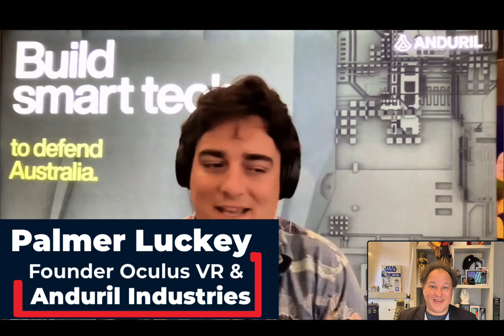Palmer Luckey shares VR stories, seeks top Aussie tech talent for Anduril defence tech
With virtual reality's future successfully rebooted due in part to the efforts of Palmer Luckey, who founded Oculus VR in 2012, designed the headset, led VR input and sold the company to Facebook in 2014 for US $2 billion, Luckey set his sights in 2017 to a much more pressing reality - delivering next-generation, cutting edge hardware, software, AI, VR, AR and more to turn US and allied warfighters into superheroes with next-level defence tech, and now in Australia, too.

Anduril. Founded in 2017, Anduril offers a family of autonomous systems that provide integrated, persistent awareness and security across land, sea and air. All systems are powered by its open operating system, Lattice.

It is also a defence products company that doesn't wait for customers to say what they need - instead, it identifies problems, privately funds its R&D, creates solutions and sells finished products off the shelf to the US, UK and now Australia.

Turning ideas into deployed capabilities in months, not years, Anduril explains it is pioneering solutions for the software-defined conflicts of tomorrow, depending less on any always welcome advances in shipbuilding and aircraft design, and more on advances in software engineering and computing.

Andruril is unlike traditional defence contractors whose primary focus is hardware, with Anduril core system is Lattice OS, an autonomous sense-making, command and control platform that serves as the core platform for the company's suite of capabilities, thus enabling it to build cutting-edge technology at speed, while genuinely saving governments and taxpayers money along the way.

Behind it all is Palmer Luckey, whose interest in VR set him onto the amazing path he is on. It was a great pleasure to speak with Palmer on a range of topics, naturally including VR, the metaverse, AR, the future, defence, Anduril and plenty more, so please watch the video above and read on - with more information on Anduril thereafter, along with a sumamary of the topics we spoke about:

So, what's more information on Anduril to demonstrate its next-level credentials, capabilities and impressive achievements?

Bringing together the smartest Silicon Valley engineers with veterans who have been on the front lines and have first-hand knowledge of the mission, along with top tech talent from the UK, and now its expansion in Australia, Anduril's team continues rapidly growing.

Its engineers are experts in AI, robotics, advanced sensors, secure networking, aerospace, virtual reality technology, aircraft modelling and simulation, with military veterans more than 20% of Anduril's team, using their defence experience to ensure the company's products meet the needs of servicemen and women in the battlefield.

Opening its first Australian office early in 2022, Anduril then announced its partnership with the Australian Defence Force in May 2022 for a AU $140 million co-funded program to design and develop Extra Large Autonomous Undersea Vehicles or XL-AUVs. Three prototype XL-AUVs will be delivered to the Royal Australian Navy over three years, with a manufacture-ready vehicle at the end of 2025.

More information can be found at the original article here:

Below is a summary of the topics discussed in the video above.

- In the video interview above, I introduced Palmer and asked him what his computer was, what got him interesting in VR as a younger and how he got started.

- I then noted Palmer must have felt that starting his own company was the best way to accelerate VR as he knew it, and we discussed that.

- I asked Palmer on is thoughts on how Facebook has handled VR over the past few years since he left Facebook to start Anduril.

- Palmer shared his thoughts on augmented, extended and mixed realities, and his thoughts on all of the metaverses being built and yet to come.

- If Palmer could wave a magic wand and change VR and presumably AR for the better, what would those changes be?

- We then delved into Anduril, and why Palmer was visiting Australia, and his pitch to top Aussie tech talent.

- Palmer shared his thoughts on the chance global war breaks out and the balance of power negatively changes towards dictatorships and authoritarian governments, before Anduril can tip the balance back towards governments that respect and protect freedom,

- After sharing what else Palmer wanted us to know about Anduri, Palmer shared his thoughts on future evolution, super soldiers of the future, great advice received in life, and his final message to iTWire viewers and readers, and to his current and future customers, employees and partners.

So, please watch the excellent video with Palmer Luckey above to learn more!